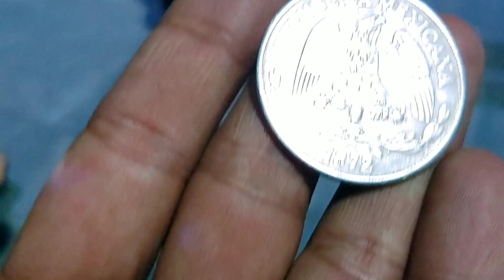Robert y Alicia... habra otros mejores?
Familia ética en la plaza de armas